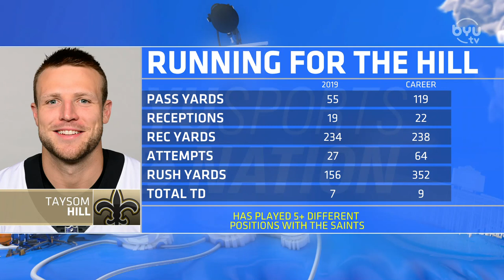Trevor Matich on BYUSN 7.28.20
ESPN analyst Trevor Matich joins BYUSN to discuss the upcoming football season, BYU's potential opener vs Alabama, and much more.